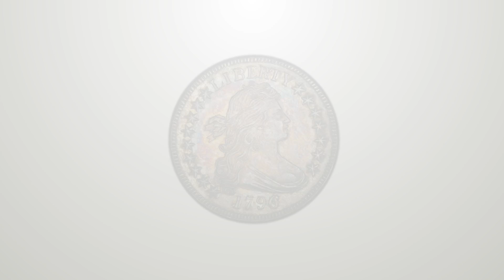LOT 1102 - 1796 Draped Bust Half Dollar